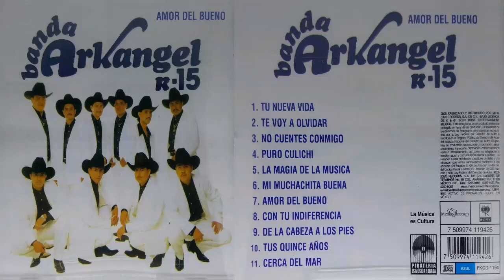Banda Arkangel R 15 ♫ Tus Quince Años